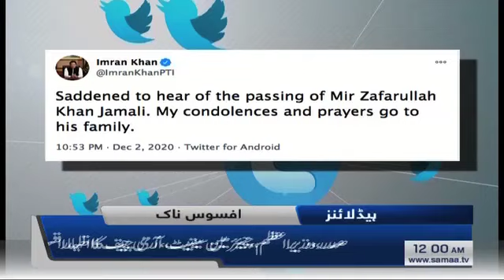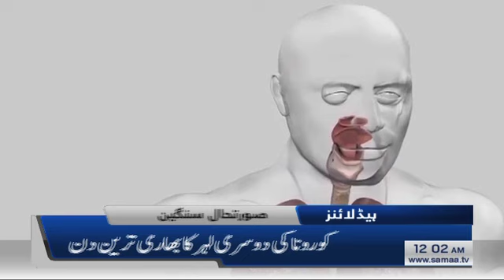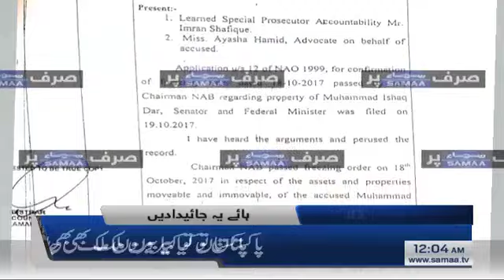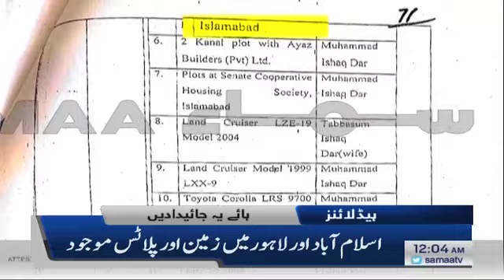Samaa Headlines 12am | Government jobs are not the domain of the Sindh government | SAMAA TV